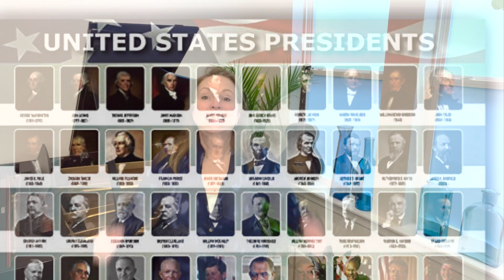PreK-1st Songs for exceptional learning!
PreK and up will learn to sing Macchu Picchu, The Leaning Tower of Pisa, the first song in the periodic table of the elements, 50 States and Capitals, 2’s -4’s multiplication tables, Mt Rushmore, The Roman Colosseum, Easter Island and more. Perfect for classrooms, parents, teachers and learners of all ages!